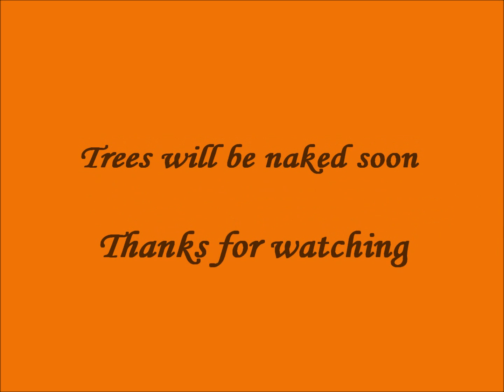Last Gasp of Autumn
Thought I'd better get out and get some more color shots before they're gone. They've been falling off the trees like rain now